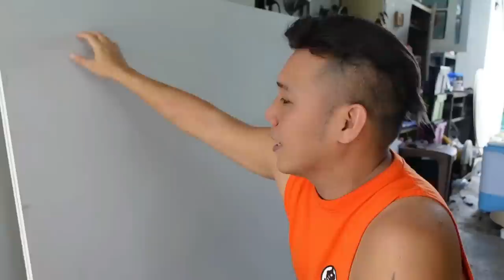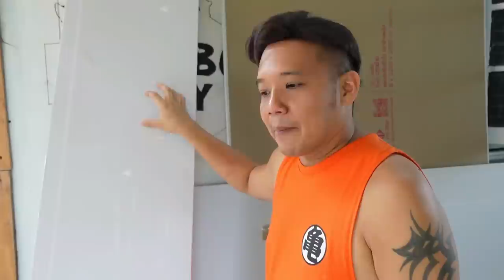ต่อเติมบ้าน EP 89 ผนังเบารับน้ำหนักได้ ด้วยโซลิดวอลล์ V2 ตราช้าง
ฉีกกฏ ผนังเบาห้ามแขวนของหนักก...
ปรกติฝนังเบา ฝ้าฉาบจะแขวน TV แอร์ ต้องทำโครงรับด้านในเตรียมไว้ไม่งั้นแขวนไม่ได้ แต่ โซลิดวอลล์ วี2 ตราช้าง หนากว่า แน่นกว่า รับน้ำหนักได้เยอะ เจาะยึดสกรูไม่รูด กันเสียงได้ดี และยังเป็นฉนวนกันความร้อนอีกด้วย ติดตั้งง่าย งานแบบทีผมทำ กั่นพาติชั่น ห้องเล่นเกมส์ใหลูก ไม่กี่ชมก็เสร็จครับ

สนใจโซลิดวอลล์ V2 ตราช้าง ติดต่อที่ ที่ 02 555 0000